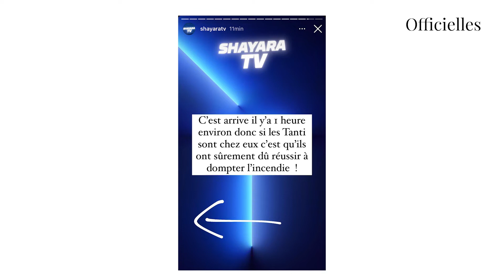La maison d'un célèbre couple de télé-réalité à Dubaï prend feu, les révélations CHOC !